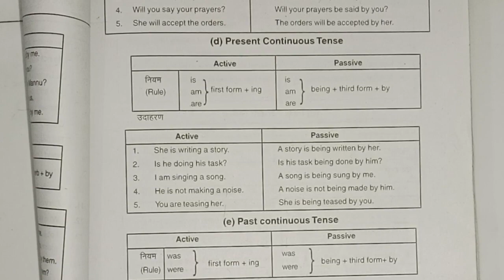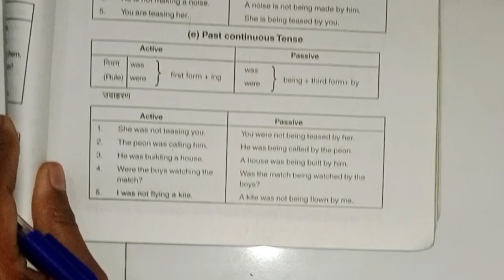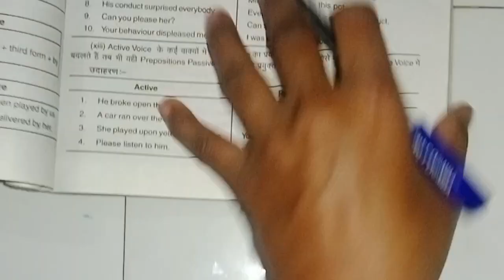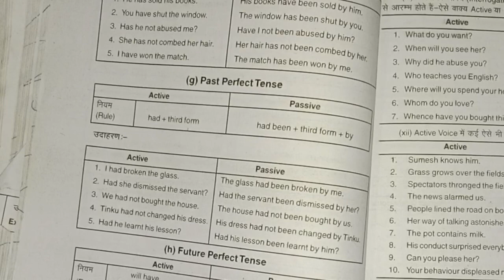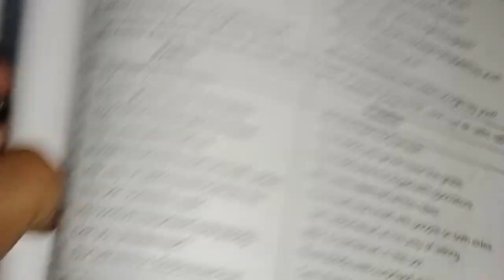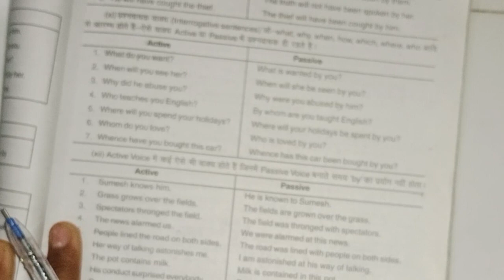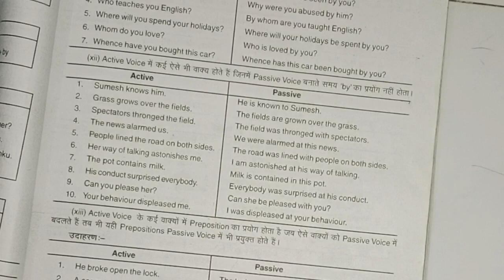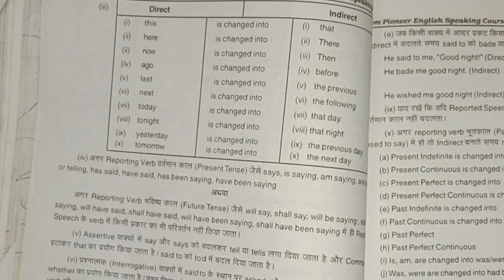active passive voice